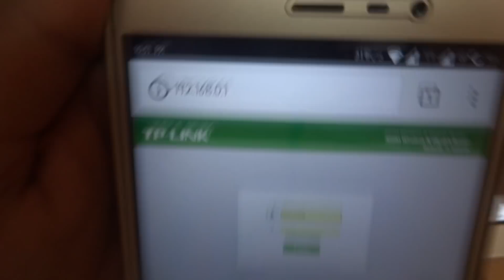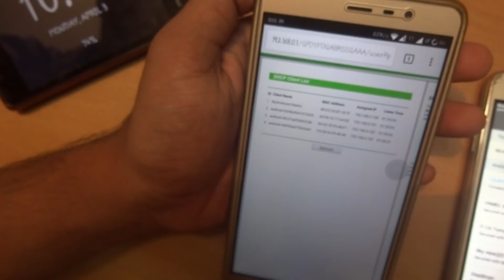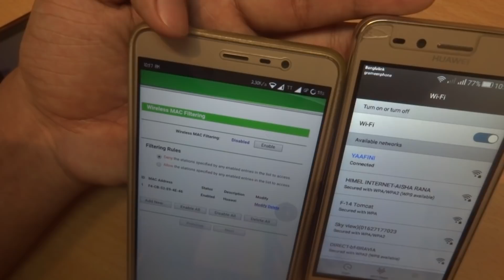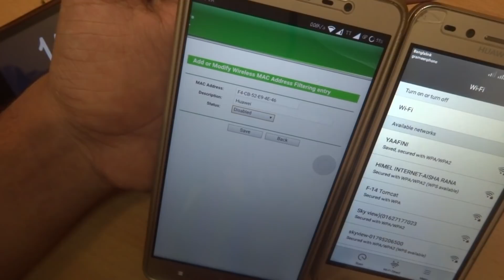How to block users on my wifi using Android || No root.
This tutorial also works on Iphones as well u just have to use safari instead chrome

Create a guest network on your existing router

If you aren't able to find your router log in page this app might help you out

This tutorial shows the way in which anyone can legally block other people from using their WiFi or internet connection through MAC address filtration setting in their router with their Android phone. Thus helping you in increasing your bandwidth and speed of your internet connection.

This Video is divided into three parts :

i) Identification : Identify any unwanted users connected to network.
ii) Block : Block unwanted people from our network.
iii)Unblock : how to Unblock them.

how to block internet user on wifi
how to block unwanted users on wifi
how to block other users on wifi network
how to block certain users on wifi
how to block user on my wifi
how to block users on a wifi network
how to block wifi user on android
how to block unwanted user on my wifi
how to block unknown users on my wifi
how to block users on wifi network
how to block wifi user on netgear
how to block users on wifi pldt
how to block users on public wifi
how to block other users on public wifi
how to block wifi users on android
how to kick people off your wifi no root
how to block wifi using android no root
android wifi no root
how to kick wifi users without root
how to block connected on android no root
how to block wifi users on android no root
kick people off wifi no root
how to get kick wifi user using my wifi
how to block my wifi users without root
block wifi users without root
how to kick people off your wifi
how to block someone using our wifi
how to block connected wifi user no root
how to block mac address in wifi
how to block wifi thief on android
how to hack who is using my wifi no root
how to kick someone off your wifi no root
How to Kick People OFF Your WiFi Network
how to turn off people's wifi no root
how to kick people of the internet
how to block user wifi
how to kick off people from your wifi no root